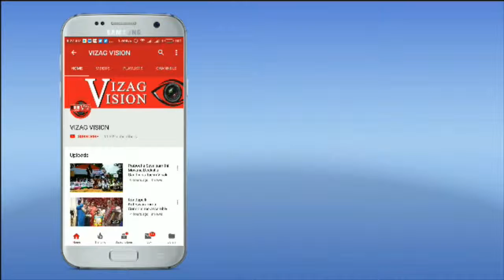Steel Plant 2018-19 Significient for RINL Steel Plant in Visakhapatnam,Vizagvision...